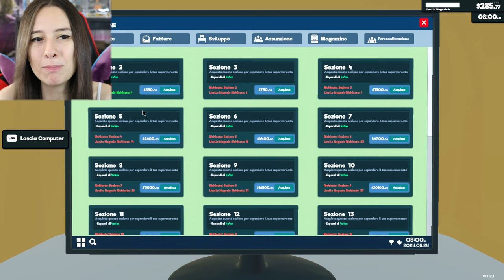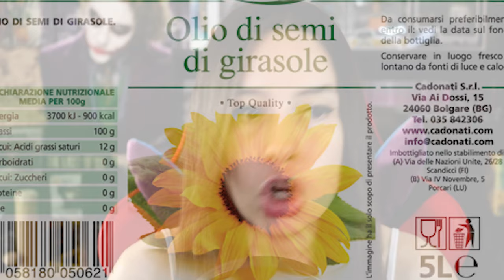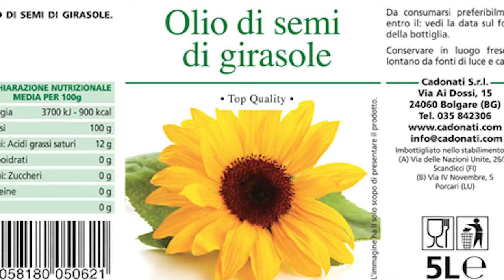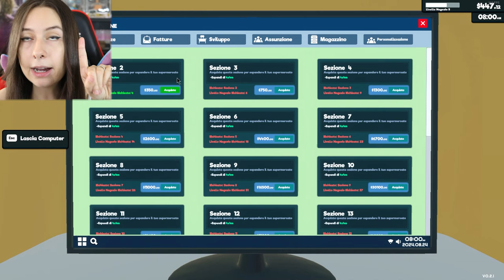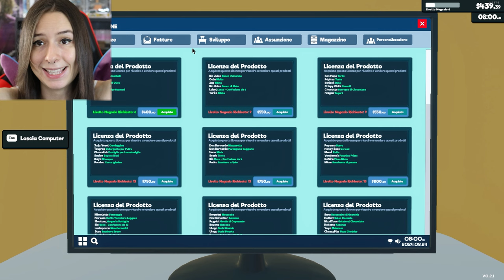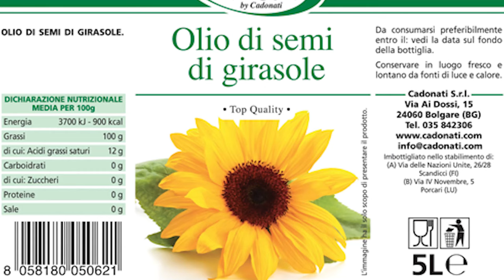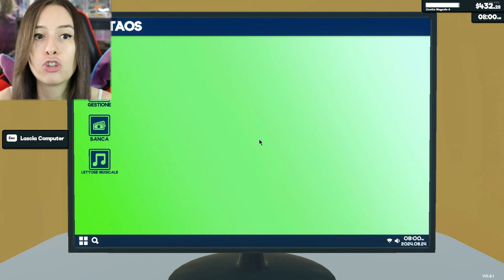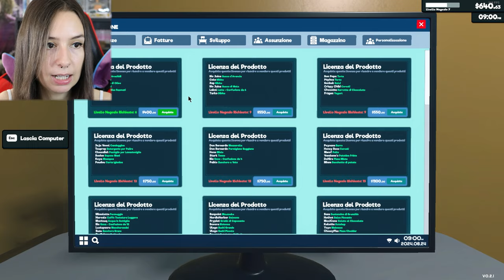IL MIO IMPERO SI ESPANDE! #2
Se raggiungiamo i 50 Likes ci sarà un nuovo episodio. ♥